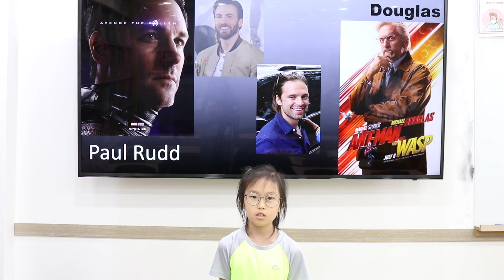A tiny but strong Superhero Sally and Odry